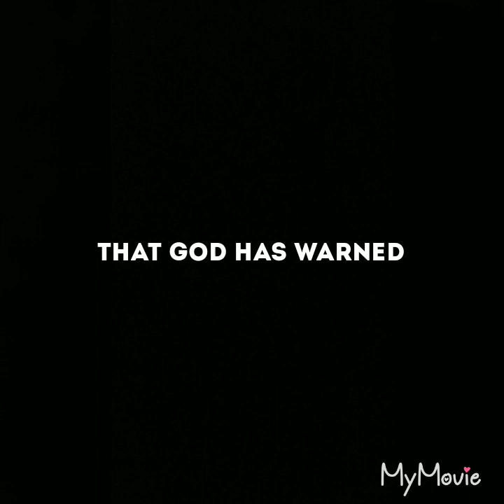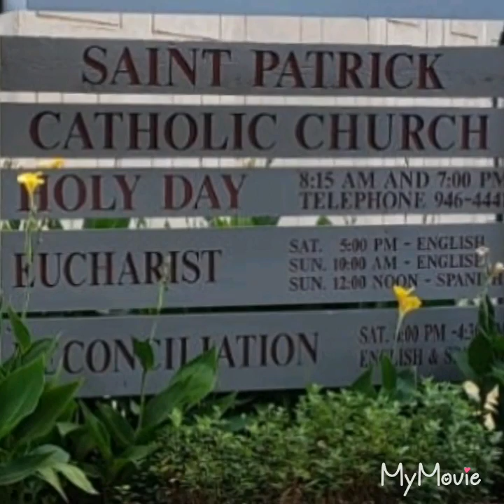Second day that the Street Preacher spoke against the catholic church in Oklahoma City.